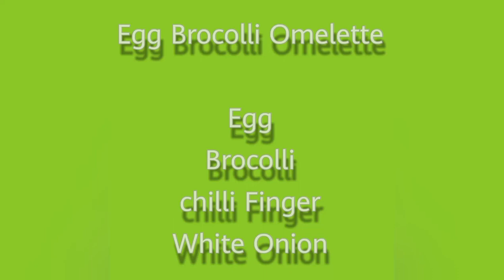How I cooked Omelette Kuwait style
Easy and my 1 favorite breakfast.
Just follow my video on how to cook it guys.
Thank you in advance guys